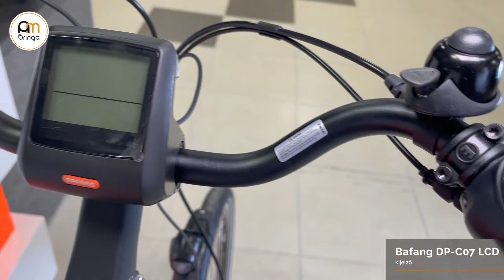Devron 28430 (2021) - Ambringa Ebike Videók